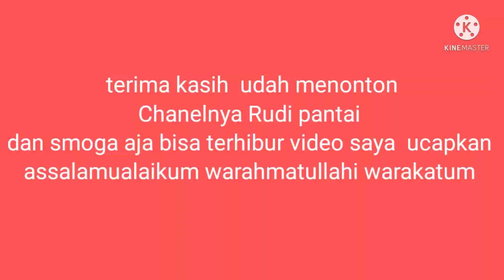22 - 3 - 2022 mancing gelama dapatnya ikan tompel dan senangin Alhamdulillah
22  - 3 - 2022 mancing gelama dapatnya ikan tompel dan senangin Alhamdulillah kawan berkat kesabaran kita mancing akhirnya ada juga di kasih rezeki  Alhamdulillah smoga sukses selalu kawan smoga sehat selalu juga kawan amin amin amin